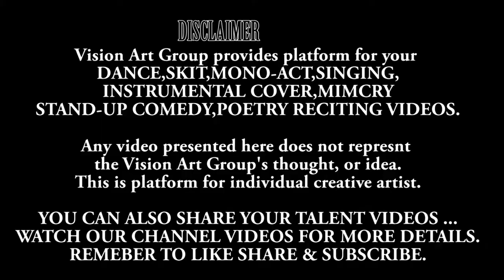PRATIK GANDHI Special || New announcement from VISION ART GROUP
VISION ART GROUP announcing its new production "HU ane TU" (a gujarati web-series),which will be on air from 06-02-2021.Today we are presenting PRATIKGANDHI special _a song Kaljug No Kanhaiyo  from his gujarati movie "luv ni lovestories".
Vision art group is a Public Interest Trust working with Cultural Activities working in field of DANCE,DRAMA, MUSIC & LITERATURE.
Our aim is to bring the best & creative art in Dance ,Drama ,Music & literature.
In today's Entertainment World where Nepotism, fraud and sexual harassment and other troubles wait for the artists, specially newcomers. we are determined to provide them quality work, with genederly unbiased pay, with safe and comfortable work environment.
• Safe environment for artist to grow  & learn
• Same pay scale for men & women artist.
• Strong action against sexual harassment
• Opportunities for Newcomers